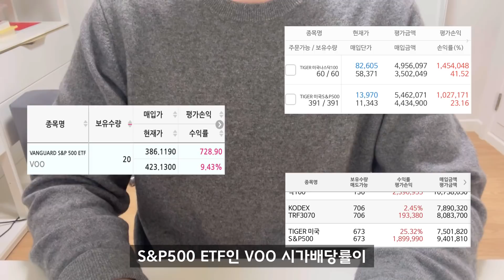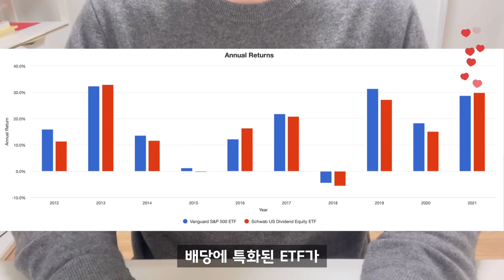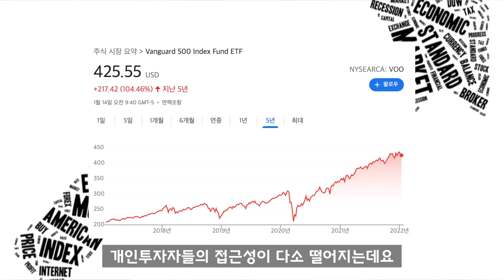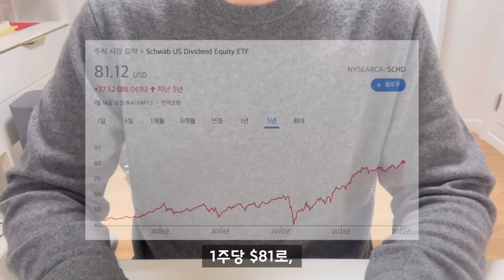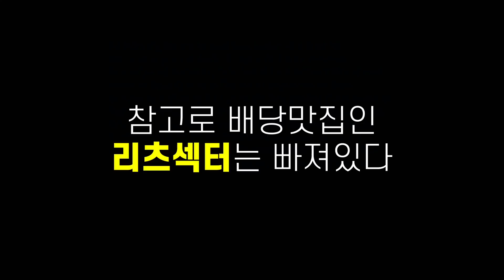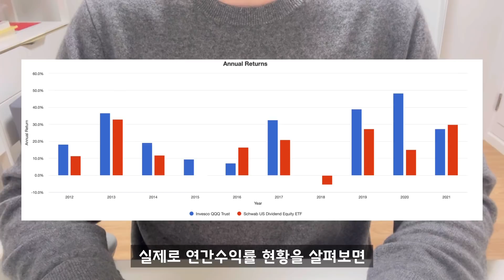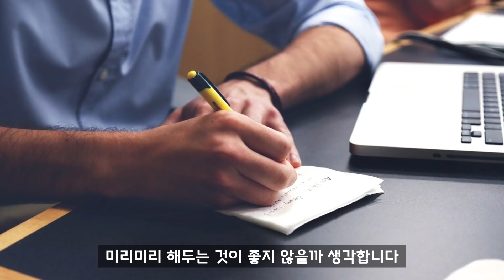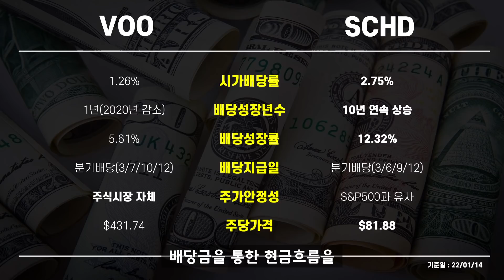죽을 때까지 노후를 책임질 최고의 배당ETF 2탄 영상(ft. 미국주식, 파이어족, 경제적 자유, 30대 직장인, 무지성매수)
죽을 때까지 들고갈 최고의 배당ETF 1탄 영상에서 많은 분들이 공감해주셨지만 시가배당률 측면에서는 조금 아쉬움이 있었는데요. 그래서 이번 최고의 배당ETF 2탄에서는 시가배당률과 저렴한 주당가격으로 모아가기 좋은 배당ETF를 하나 더 소개하고자 합니다.

앞으로 서대리도 해당ETF를 월급날마다 꾸준히 모아갈 계획이기 때문에 주기적으로 수집현황을 공유하도록 하겠습니다. 배당ETF 투자에 관심있는 분들이라면 영상 참고해주세요^^